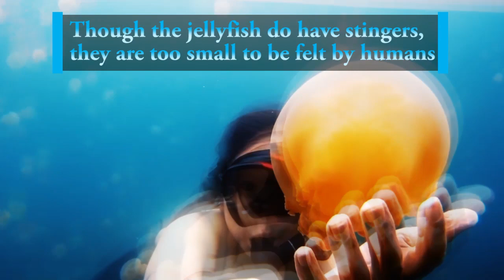Jellyfish Lake, Palau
Jellyfish Lake is a famous destination in Palau where you can get a chance to swim with jellyfish. It's hard to believe, but it's true!